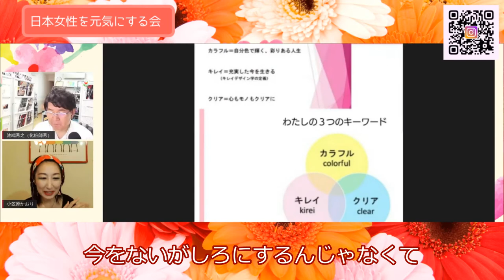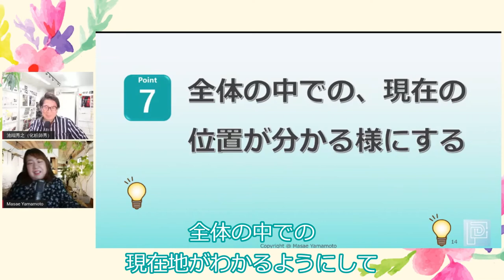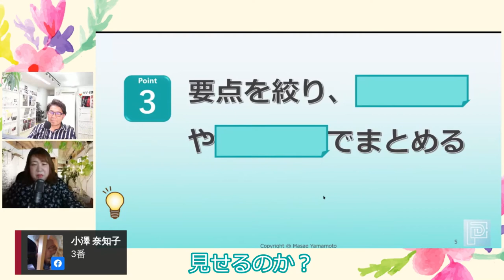2020年ゲスト全員集合！元気トーク炸裂総集編（日本女性を元気にする会）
2020年、日本人女性を元気にする会　2020/7/7スタート！
その一環として、元気になるライブ配信を素敵なゲストを招いて行ってきました。
2020年出演頂いた全てのゲストの元気炸裂トークを集めた総集編動画です。
この動画をご覧になって少しでも元気になって貰えたら管理者としては幸いです(^_^)v